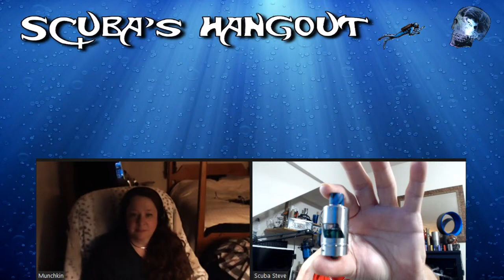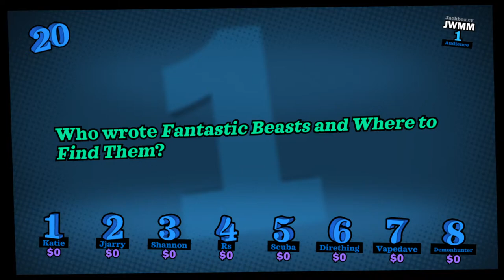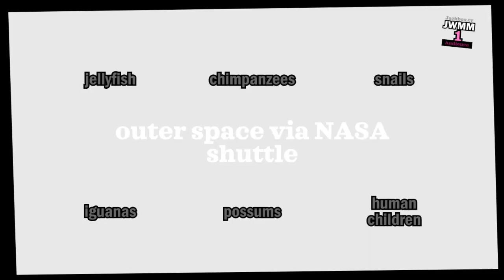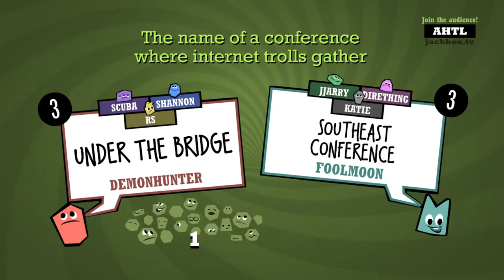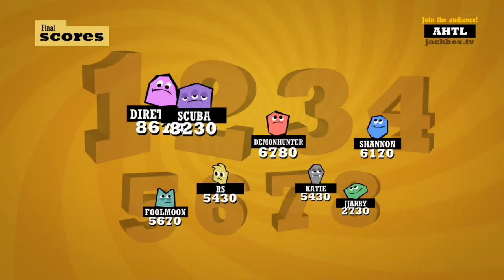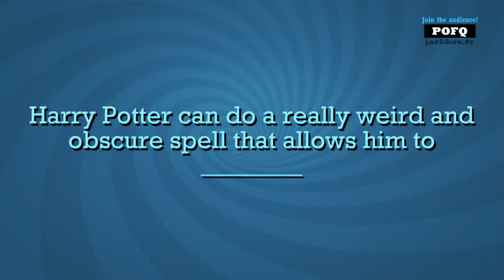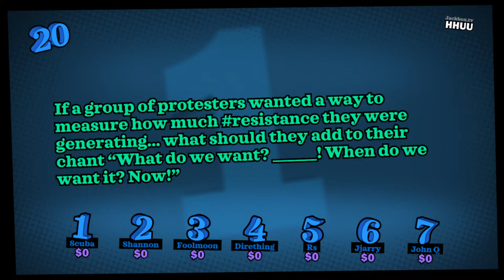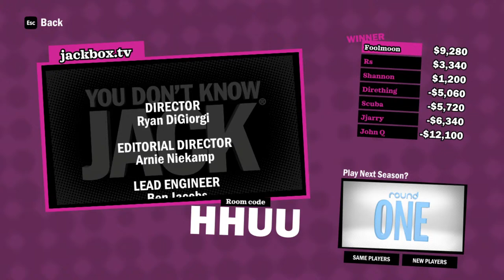Old school Builds and Games Scuba-Speed 9-4-2020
A laid back show about Vaping,Builds,and reviews of various products.This show is Live every Friday 8-10PM EST...Come watch!!